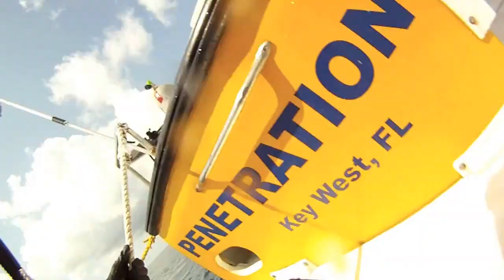USNS Vandenberg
Wreck of USNS General Hoyt S. Vandenberg (T-AGM-10)
Florida, USA, September 2012